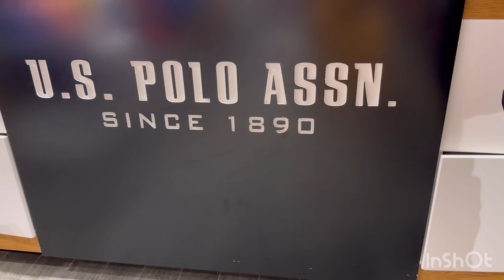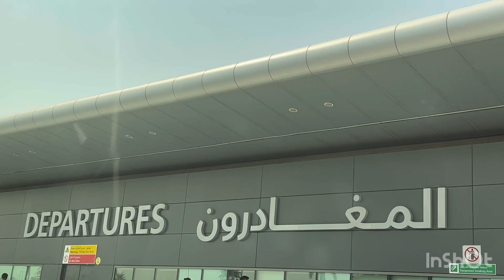Vlog : Pack With Me! | Let’s get ready to travel together | Glamnglaze